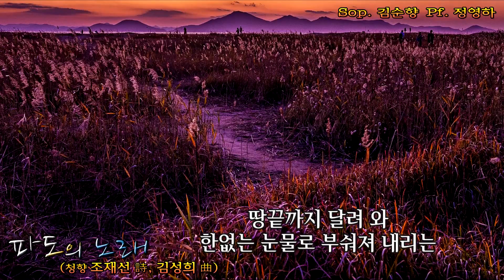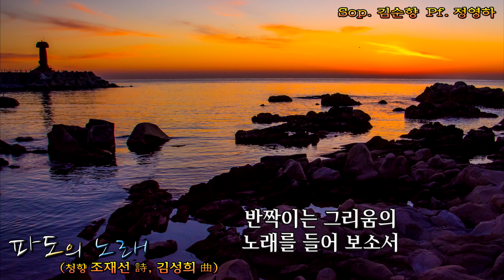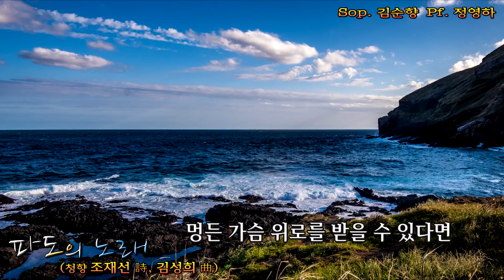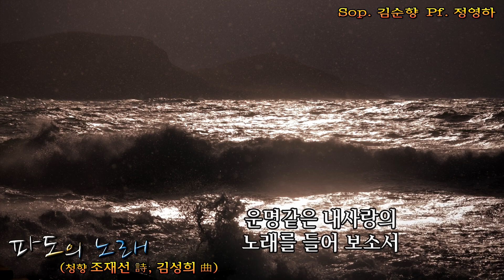파도의 노래(청향 조재선 詩. 김성희 曲) - Sop. 김순향 Pf. 정영하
청향 조재선 詩 김성희 曲
               Sop. 김순향 Pf. 정영하

1.
한시도 잊을 수 없는 그리운 그대여
땅끝까지 달려 와
한없는 눈물로 부숴져 내리는
이 그리움의 노래를 들어 보소서

그대가 있는 이곳에
목숨 다하도록 달려 와
나 흔적없이 녹아 드는 물거품이 되어도
멍든 가슴 위로를 받을 수 있다면

아~ 아 ~ 너무나 그리운 그대여
찬란히 쏟아지는 햇살아래
반짝이는 그리움의 노래를 들어 보소서
운명같은 내사랑의 노래를 들어 보소서

2.
한시도 떠날 수 없는 그리운 그대여
가슴속 품고 있던
말 못할 벙어리 고백
내 사랑의 노래를 들어 보소서

나 흔적없이 녹아드는 물거품이 되어도

들어 보소서~

사진.영상촬영 편집제작 / 김문기_김문기의 포토랜드